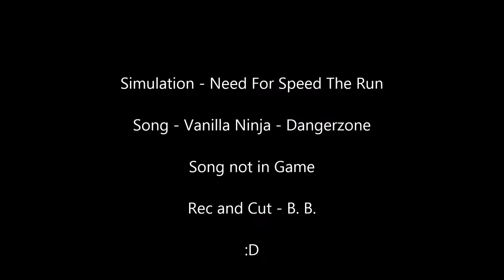Need For Speed The Run - Vanilla Ninja - Dangerzone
Alle Beteiligten am Ende des Videos